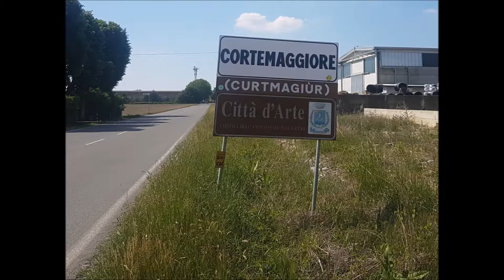29 04 2017 Pedalata da Fiorenzuola d'Arda a Cortemaggiore